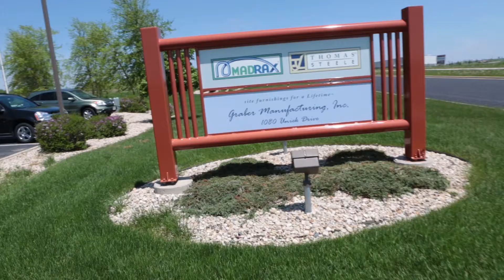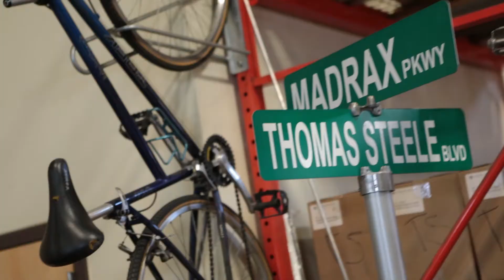Madrax | Thomas Steele - Quality Bike Racks and Site Furnishings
Madrax and Thomas Steele have been providing customers with hand-made, quality bike racks and site furnishings for 25 years. Learn about the great products, process and people of Madrax and Thomas Steele.

Madrax offers innovative solutions for bicycle storage and parking needs. We provide Bike Parking Racks, Bike Lockers, Bicycle Corrals, Bike Shelters, Repair Stands and more.

Thomas Steele provides quality, crafted site furnishings to last a lifetime. We offer Commercial Outdoor Benches, Park Benches, Commercial Chairs, Litter Receptacles, Planters, Commercial Tables, and more.